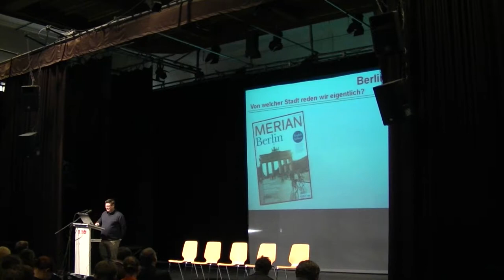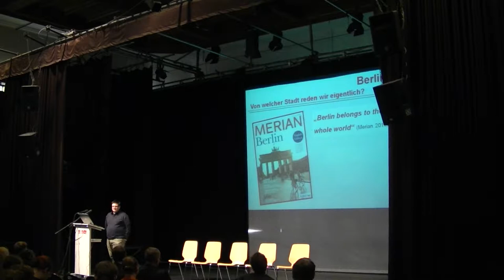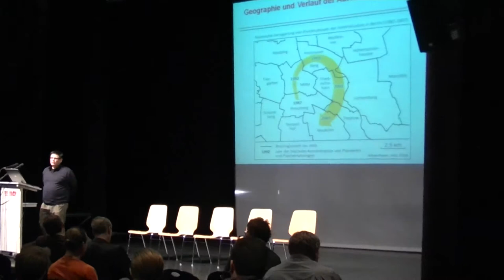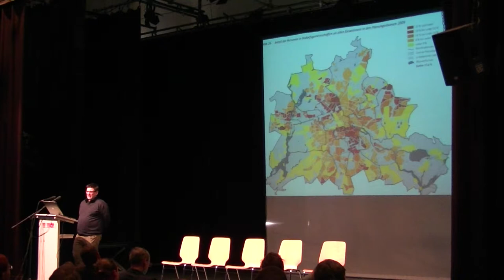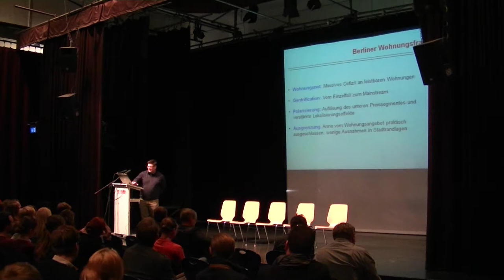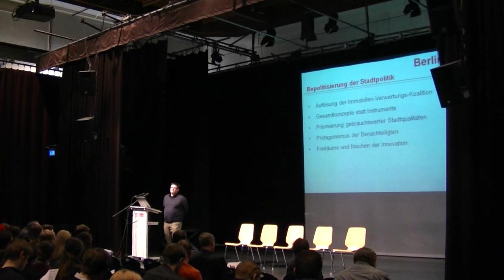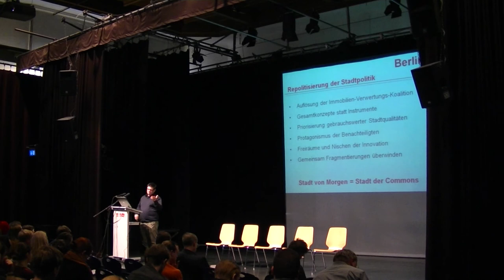berlinupsidetown - Impulsreferat I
Am 22. Februar 2014 fand der Stadtpolitische Kongress berlinupsidetown der Jusos Berlin im Jugendkulturzentrum Pumpe statt, welcher den Auftakt zu einer zweijährigen Diskussion über stadtpolitische Themen darstellt.
Hier hält der Stadtsoziologe Dr. Andrej Holm (HU Berlin) sein Impulsreferat.
Weitere Informationen über den Verlauf des Kongresses sowie den aktuellen Stand der Debatten finden sich